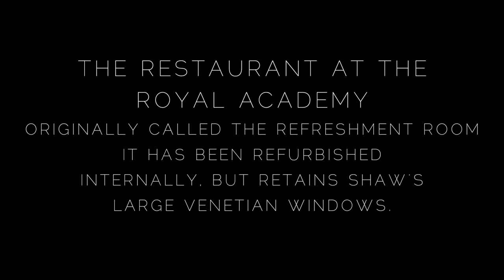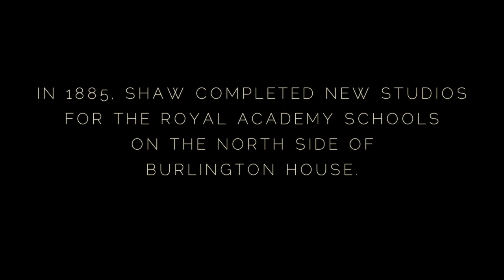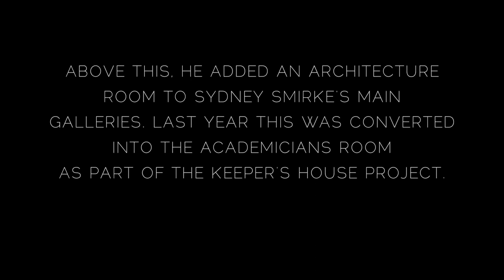Norman Shaw at the Royal Academy of Arts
In 1885, the eminent architect Norman Shaw RA (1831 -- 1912) completed extensive additions to Burlington House, the home of the Royal Academy since 1868. Find out what remains of his architectural works today in this short film by Electric Copy Films.